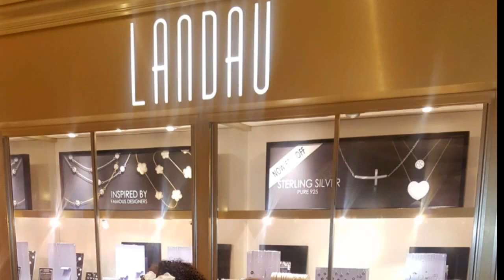Crazy fun night on the town lol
Here's some fun footage from my vacation you guys. New video's soon to come.